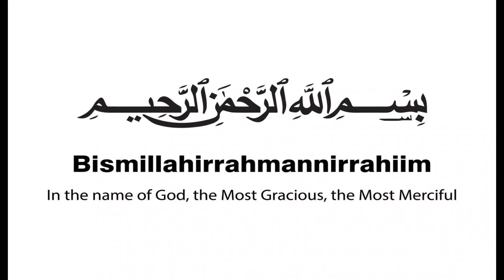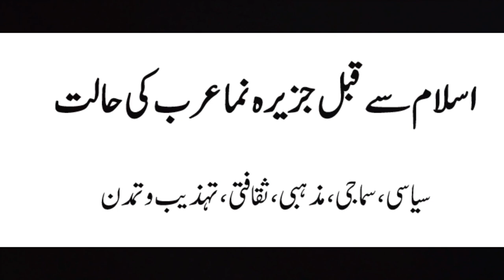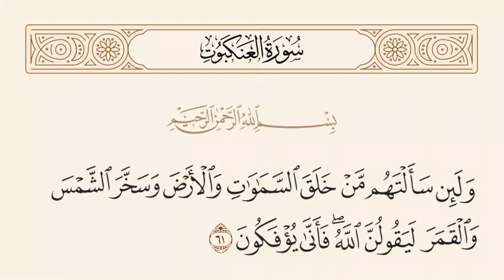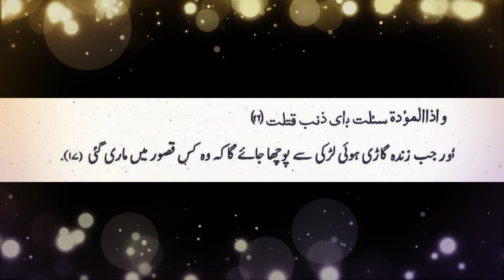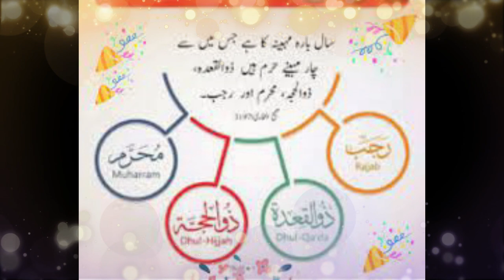Islam se qabal arab ke Halat | Seerat Ul Nabi Urdu | Timeline History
Islam se qabal arab ke halat